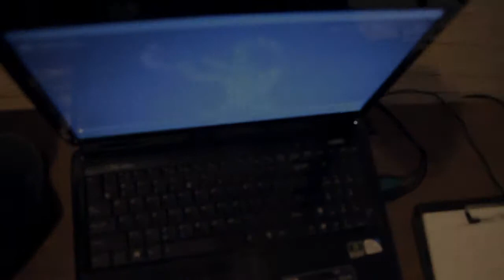Jumping Jo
Short clip, experimenting with slow motion, made at a photo-shoot organized by Adrian Bugariu.
videographers: Lucian Paraian & Adriana Paraian
editing and post: Lucian Paraian
people in this video:
model: Georgiana Dumitru
photographer: Adrian Bugariu
asistents: Adriana Paraian, Gabriel Boeru, Bogdan Nuţiu
Shot on a Canon 550D